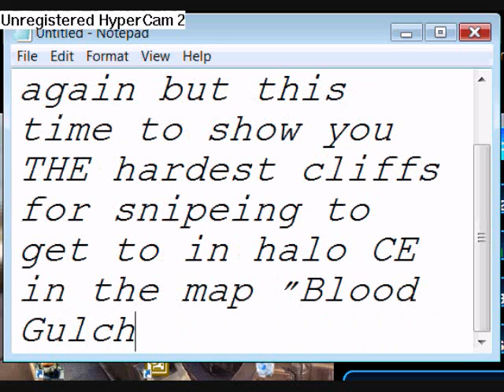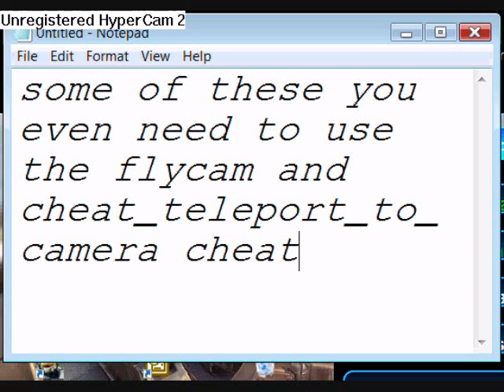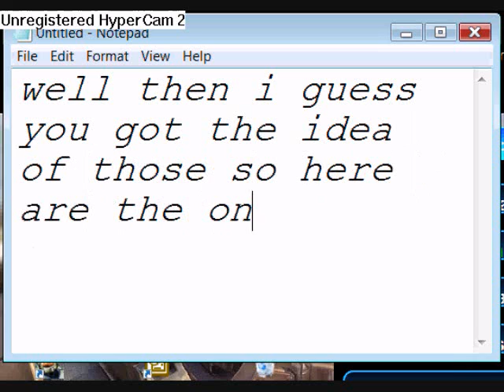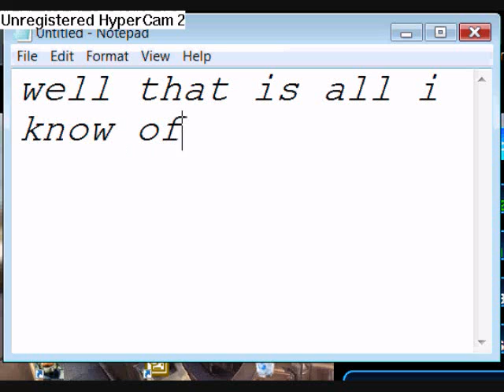some Halo CE Combat Evolved and Trial BloodGulch sniper spot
this is just some spots to sninpe in Halo CE Trial and Combat Evolved (note: the first two were SO hard i had togive up for then...)